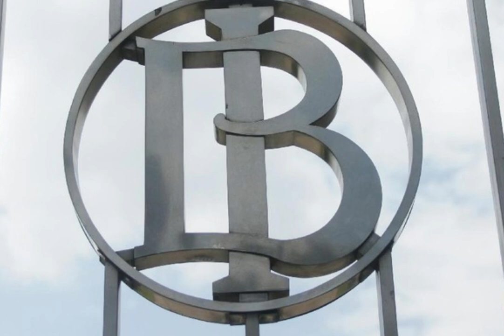BI Hadiri Pertemuan Tahunan IMF Bank Dunia